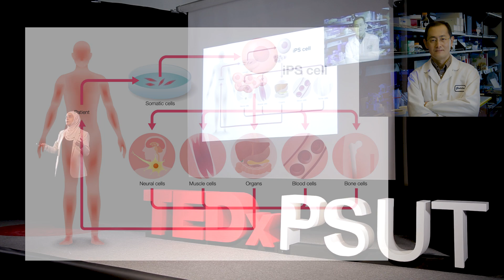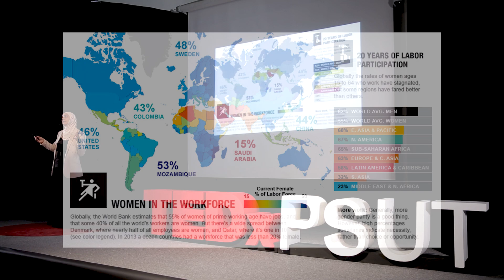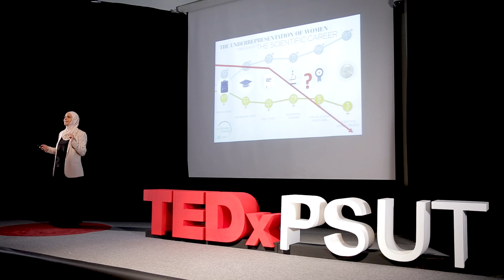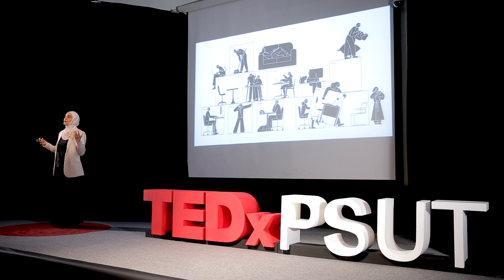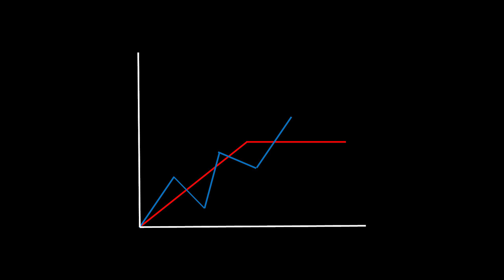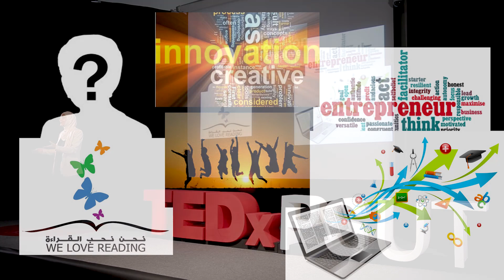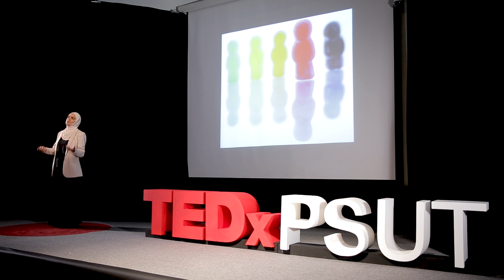If We Can Reverse Cell Fate, Why Can’t We Redefine Success? | Rana Dajani | TEDxPSUT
If we can reverse cell fate why can't we redefine success? Rana Dajani, one of the world’s leading Muslim women scientists, points to the 2006 discovery of induced pluripotent stem cells which allowed researchers to reverse-engineer cell fate, and asks us why a similar breakthrough might not be possible in the pursuit of gender equality. Seeking a paradigm shift in how we define success based on human biological diversity, Dr. Dajani makes the case for radically transforming the social institutions, cultures, and customs of our world to fully validate and support all women.

إذا كان بإمكاننا عكس مصير الخلية، فماذا يمنعنا من إعادة تعريف النجاح؟ تشير الدكتورة رنا دجاني -وهي واحدة من أبرز العالمات المسلمات في العالم- إلى اكتشاف وسيلة أتاحت للباحثين عكس مصير الخلية وذلك في عام 2006، وتتساءل لماذا لا يمكن تحقيق تقدم مماثل في السعي لتحقيق المساواة بين الجنسين.عند البحث عن نقلة نوعية في كيفية تعريفنا للنجاح على أساس التنوع البيولوجي البشري، تشير د. دجاني على ضرورة تعديل أنظمة المؤسسات والثقافات والعادات الاجتماعية في عالمنا بشكل جذري من أجل مساندة جميع النساء ودعمهن بشكل كامل.

Rana Dajani earned her Ph.D. in molecular biology in 2005 from the University of Iowa. She has a fellowship at the Radcliffe Institute for Advanced Study at Harvard University, and a Eisenhower Fellowship. Dr.Dajani is a Fulbright scholar alumna, having received two Fulbright awards. She pioneered multiple achievements on global and regional scopes, from reviving the UNESCO International Literacy Prize in 2017 and winning The Jacobs Social Entrepreneurship Prize in 2018 to leading the establishment of law for stem cell research ethics in Jordan. Dr. Rana Dajani is a Jordanian molecular biologist and Associate Professor at Hashemite University.She earned her PhD in molecular biology in 2005 from the University of Iowa.She has a fellowship at the Radcliffe Institute for Advanced Study at Harvard University, and a Eisenhower Fellowship.Dr. Dajani is a Fulbright scholar alumna,having received two Fulbright awards.She is a former Yale visiting professor at the Yale stem cell center and a visiting Scholar at both the University of Cambridge and the Stem Cell Therapy Center,Jordan.She spearheaded the effort to establish a law for stem cell research ethics in Jordan.She is a strong advocate for the theory of biological evolution and its compatibility with Islam.As such, she was a speaker at the Templeton-Cambridge Journalism Fellowship symposium at the University of Cambridge and at the British Council ‘Belief in Dialogue’ conference,McGill University and MIT. She is also a Member of the Board of Trustees for Phi scientific Institute. This talk was given at a TEDx event using the TED conference format but independently organized by a local community.